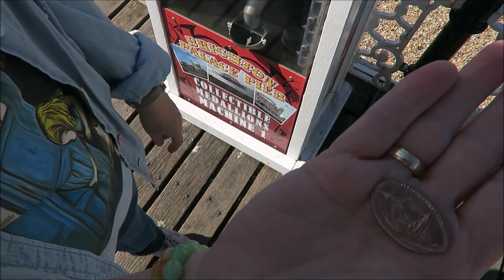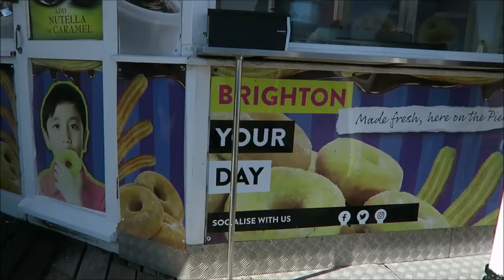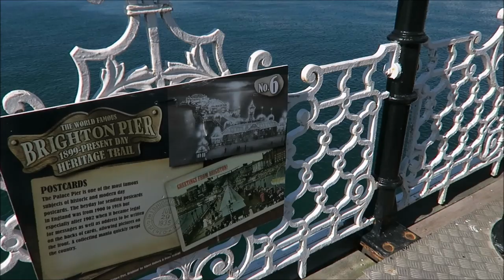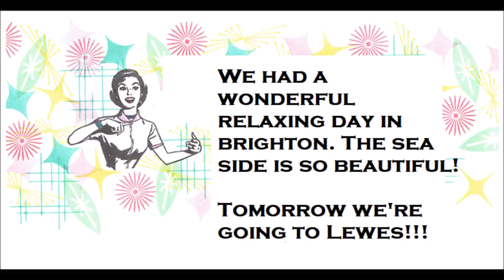A Day at the Beach in Brighton, UK!!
Today we went back to Brighton! this time to enjoy walking along the beach and going to the Pier!!

Alice instagram: karin_is_in_wonderland